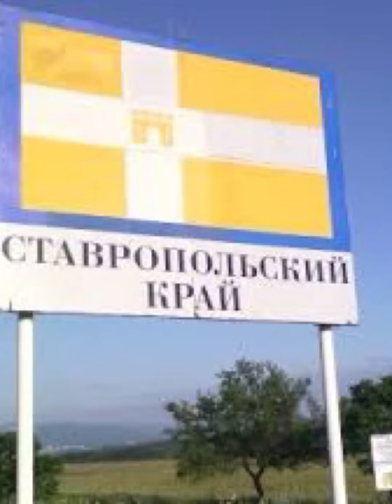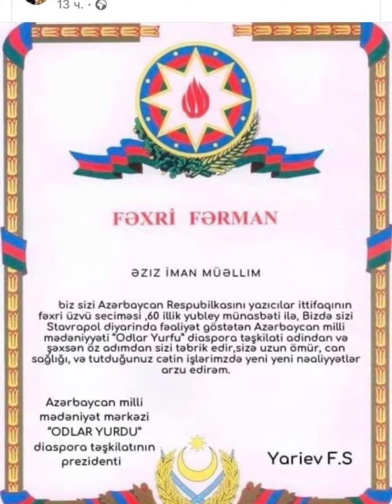Rusiyadakı diasporumuzun Fəxrəddin Yarıyev yarası